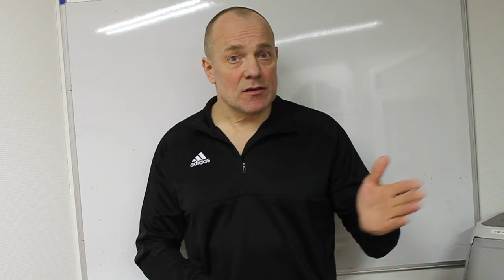Mappu kururin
Mappu kururin. Eitt amboð til tín, so tú hevur møguleika at avgerða hvussu nógvar og hvørjar kcal fara niðurum.